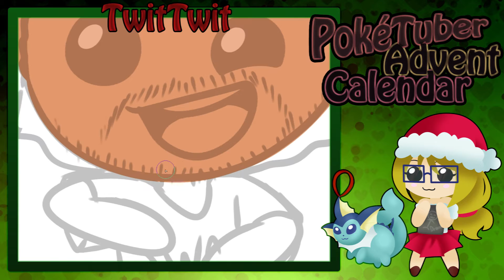PokéTuber Advent Calendar | Speedpaint | 18 | TwitTwit